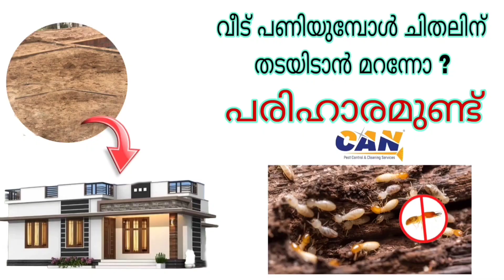Termite pest control | Termite treatment|termite control Malayalam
" കട്ടിള, ജനൽ, കബോർഡ് എന്നിവടങ്ങളിൽ ചിതൽ ബാധിച്ചിട്ടുണ്ടങ്കിൽ അവിടെ Chemical mixed brushing  ചെയ്യുവാൻ സ്ക്വയർഫീറ്റ് Amount ന് പുറമെ brushing ചാർജ് അതികമായിവരും. ( Extra charge )  "

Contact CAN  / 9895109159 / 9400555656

Cleaning and pest control services

Pressure washing

Dr interior ( Anti termite Piping system)